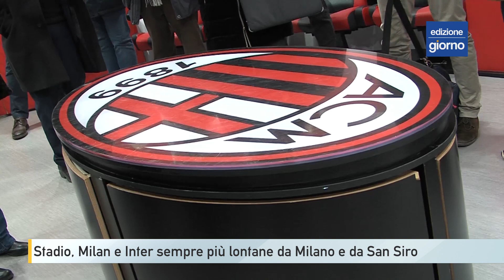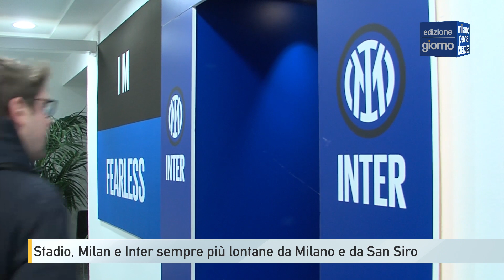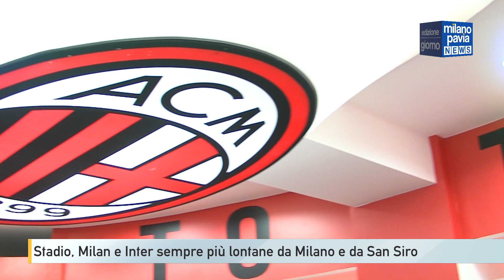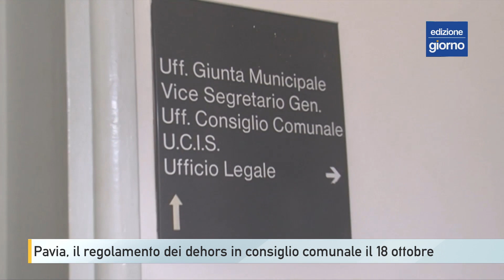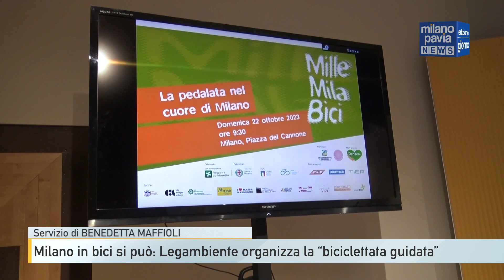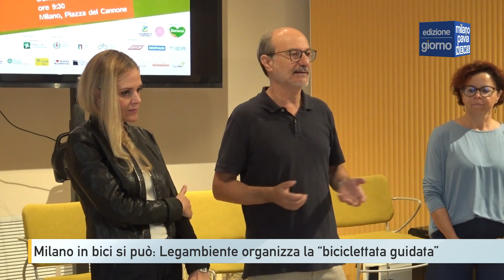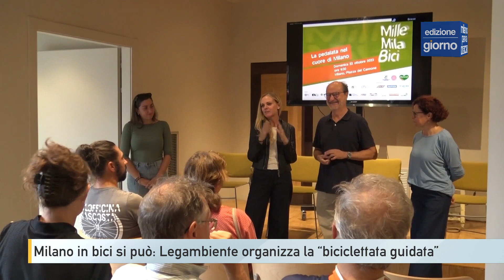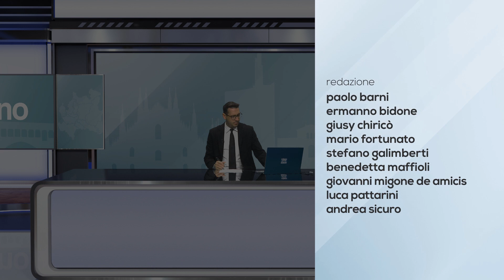Milano Pavia News - GIORNO 16 ottobre 2023